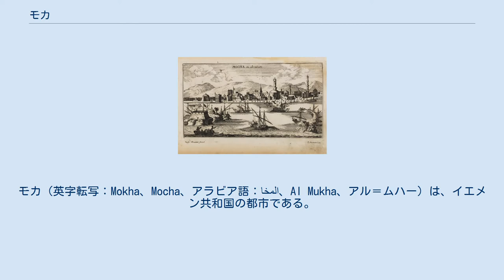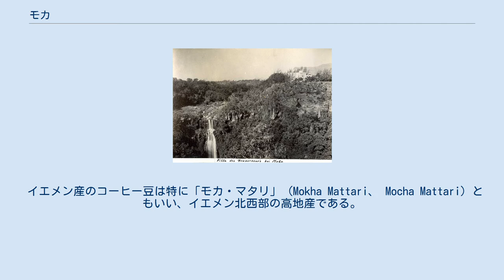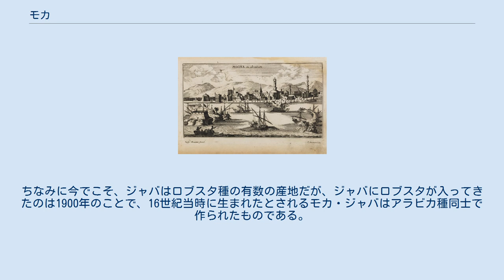モカ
モカ（英字転写：Mokha、Mocha、アラビア語：المخا‎、Al Mukha、アル＝ムハー）は、イエメン共和国の都市である。
 アラビア半島南西端にあり、紅海に面している。
 アデンとホデイダが建設されるまでは、イエメンの主要港だった。
 コーヒーで栄えた時代のモカ（1692年） 15世紀、珈琲豆の積出が始まった。
 コーヒーノキの原産地はエチオピアであるが、これを世界に広めたのはアラビア半島の商人達で、モカはコーヒー発祥の地とされている。
 16世紀、オスマン帝国に征服された。
 帝国は紅海を通行する船舶にモカでの納税を義務付けたという。
 17世紀、モカは珈琲取引で絶頂期を迎え、砦を中心に城壁が築かれた。
 約400人のユダヤ人が貿易に携わっていた。
 ザイド派が支配するようになる。
 18世紀、ペストの大流行によって人口の半分を失い、以降衰退が止まる事は無かった。
 19世紀前半まで、イギリス・オランダ・フランスはモカに工場を持ち、珈琲等の輸出を行った。
 1820年12月、イギリスの東インド会社所属のフランスのフリゲート艦が、北と南の砦を攻撃・破壊した。
 これはイギリスのモカ市政府への要望を通すための攻撃だった。
 1835年、ムハンマド・アリー朝(エジプト)のイブラーヒーム・パシャの攻撃によって海岸近くの城壁と砦が破壊され、征服された。
 この頃にはエチオピアが自国の珈琲豆を直接輸出しており、価格がモカ経由の1/3だった事から、モカの立場は低下していた。
 19世紀末のトルコ人統治者の館 1839年、イギリスがアデンを中心とする南イエメンを征服すると、モカの港湾機能はアデンに取って代わられた。
 1849年、オスマン帝国に再征服される。
 1909年頃、城壁が破壊された。
 1918年、イエメン王国の一部としてオスマン帝国から独立した。
 1962年、イエメン王国が滅亡し、イエメン・アラブ共和国(北イエメン)が建国した。
 1990年、南北イエメンが統一し、イエメン共和国が建国した。
 2015年3月、内戦が始まり、フーシ派に占領された。
 現在、コーヒー豆集散地の機能は無く、漁業と小規模な観光で成り立つ。
 モカコーヒー（英: Mokha coffee、Mocha coffee）あるいは単にモカ とは、イエメンの首都サナアの外港であるモカからかつてコーヒー豆が多く積み出されたことに由来する、コーヒー豆の収穫産地を指すブランドである。
 紅海対岸のエチオピアは、コーヒー発祥の地とされ、アラブの商人たちによって14世紀末、コーヒーの苗木がアラビア半島のイエメンにもたらされた。
1615年にベネチア商人によって初めてコーヒーがモカ港よりヨーロッパに向けて出荷され、その後、エチオピアとイエメンのコーヒー豆はモカ港より船積みされることになった。
16世紀当時は、エチオピア、イエメン以外に大きなコーヒーの生産地域はなかったため、コーヒーを船積みする「モカ」はコーヒーの代名詞でもあった。
この名残りが現在まで残り、エチオピア産、イエメン産コーヒーのことを「モカ」と呼ぶ風習が21世紀となった現代においても生きている。
 2008年5月日本で、エチオピア産コーヒー生豆から基準値を超える農薬成分が検出された事から輸入が規制され、日本国内では非常に手に入りにくくなった。
 イエメン産のコーヒー豆は特に「モカ・マタリ」 (Mokha Mattari、 Mocha Mattari) ともいい、イエメン北西部の高地産である。
（マタリは産地であるバニー・マタル（バニーマタル）にちなむ。
マタルは雨という意味の男性名でバニー・マタルすなわちマタルの子孫たち・マタル族が一帯に居住していたことに由来する地名で、サナアにはこのようなバニー・某という行政地区名が複数存在する。
直訳では「雨の子孫達」となるが雨が多い地域であることを意図した命名ではない。
） さわやかな香りと強い酸味のある味わいが特徴で、かつて「コーヒールンバ」に唄われていたためか、日本でも人気が高い。
「No.9」というのが、欠点豆の混入が比較的少ない等級であるが、ブラジルのNo.2抔と比べると数倍から十倍ほどの欠点豆があり、焙煎に際しては、入念なハンドピックが必要である。
 エチオピア産は、シダモ (Sidamo)、ハラー (Harrah)、ディマ、レケンプティなど、収穫地名をつけて販売されることが多い。
焙煎・抽出後のコーヒーは苦みが少ない代わりに酸味が非常に強く...